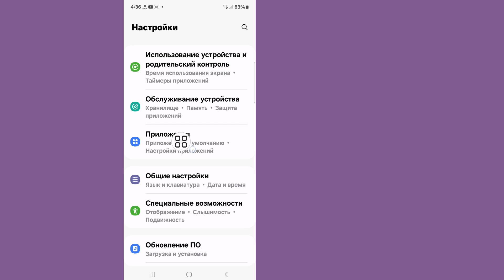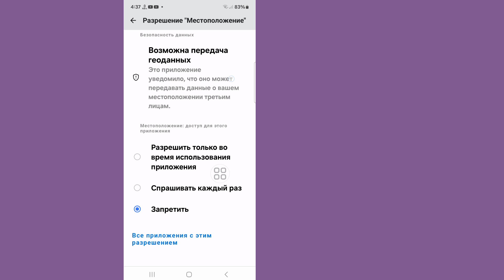Сообщение не отправлено Проверьте параметры Проблема | Исправить сообщения Проблема с отправкой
Здесь в этом видео я покажу вам [Исправление проблемы с отправкой сообщений]. внимательно посмотрите это видео и не пропускайте его, если вы пропустите это видео, то вы не очень хорошо поймете, поэтому, если возникнут какие-либо проблемы, вы можете задать их мне и оставить комментарий ниже, я постараюсь решить вашу проблему, если вам понравилось это видео, то, пожалуйста, нажмите «Нравится» и подпишитесь на мой канал, спасибо.🙏

Другие похожие запросы:

Исправление проблемы с отправкой сообщений

Как исправить проблему с отправкой сообщений?

Почему мои текстовые сообщения не отправляются?

Как исправить ошибку SIM-карты, которая не может отправить сообщение?

Как исправить ошибку «невозможно отправить сообщение» 0?

 почему мои текстовые сообщения не отправляются на моем Android

Почему мои сообщения не отправляются одному человеку

почему мой iPhone не отправляет текстовые сообщения?

Текстовое сообщение не удалось отправить

Невозможно отправить текстовые сообщения, но могу получить

Не получаю некоторые текстовые сообщения на Android

Текстовые сообщения не отправляются Samsung

Невозможно отправить текстовые сообщения, но могу получить Samsung

Как исправить ошибку отправки сообщения

Google Messages не отправляются

Невозможно отправить текстовые сообщения, но могу получить Android

почему я не получаю текстовые сообщения на своем iPhone?

 Сообщение не отправлено, проверьте параметры

Как исправить проблему «Сообщение не отправлено, проверьте параметры»

Исправить проблему «Сообщение не отправлено, проверьте параметры»